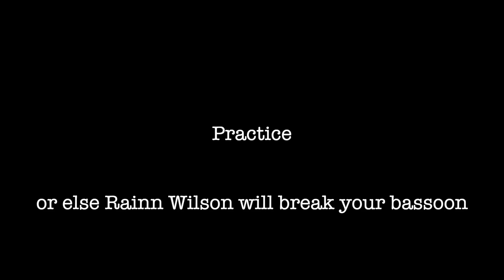A Bassoonist's Halloween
I always feel like somebody's watching me... probably because I'm a performance major.